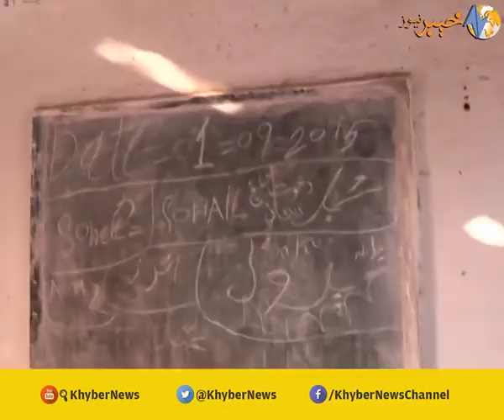FATA TIMES | Episode 130 | 06 01 18 | KZZ1